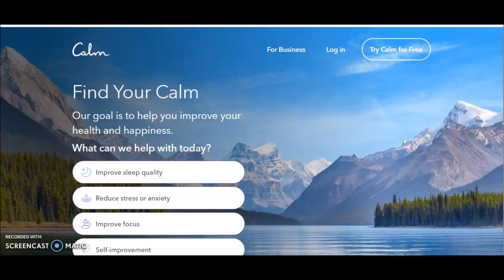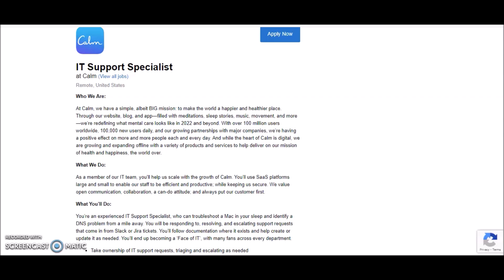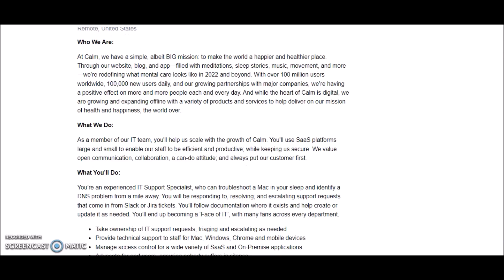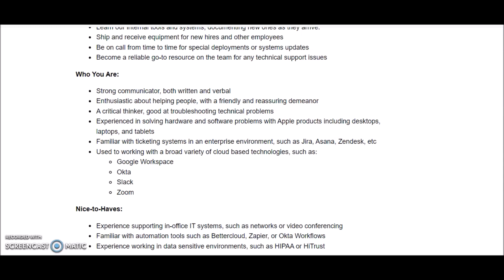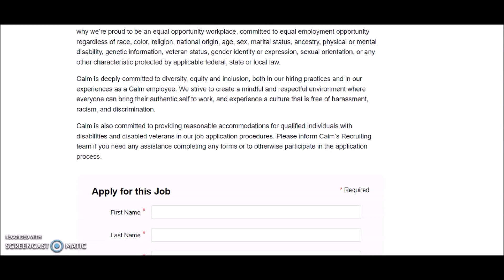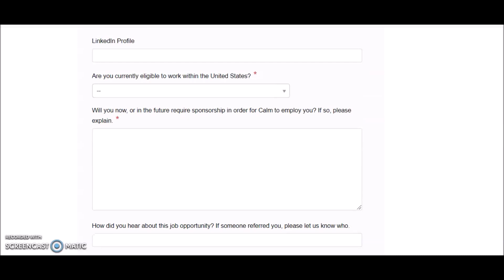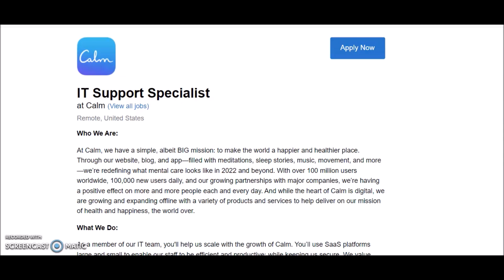$5000 MONTHLY ONLINE NON PHONE WORK FROM YOUR BED JOB HIRING FAST!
New work from home job lead from Calm. Open position for an experienced IT support specialist. Pay starts at 37K yearly and go up to $80k yearly according to google. Pay is based on years of experience and skill level. Perform due deligence is verifying your pay. Work from home job is non phone based and only hiring in the US. To apply for Calm and other companies now hiring go

Work From Home Simplified Ultimate Guide:
📖(Ebook Download)
How To Find Legit Work Online!
Bonus 300 Websites To Earn Unlimited Cash!
Avoid Online Scams! (IMPORTANT INFO YOU NEED TO KNOW)
MUCH MORE!

😀How To Land A High Paying Job With No Experience